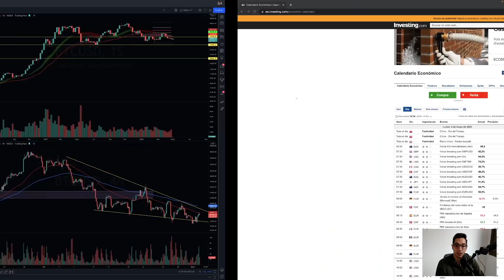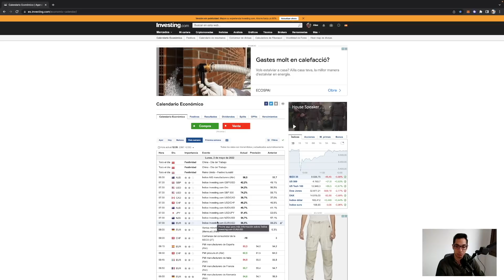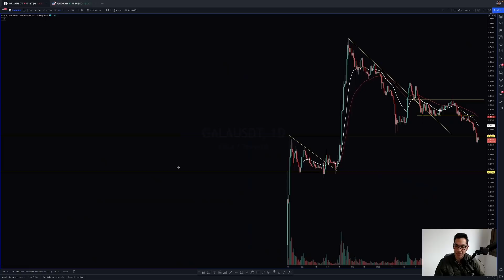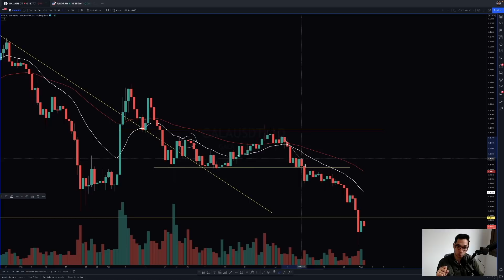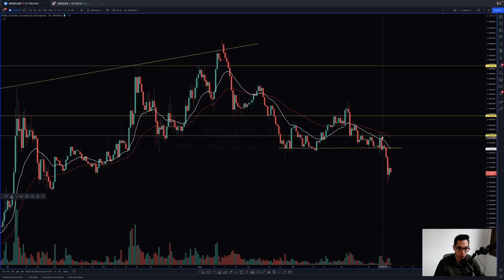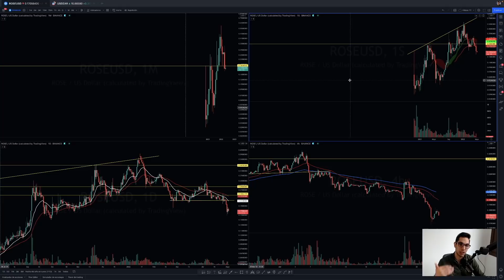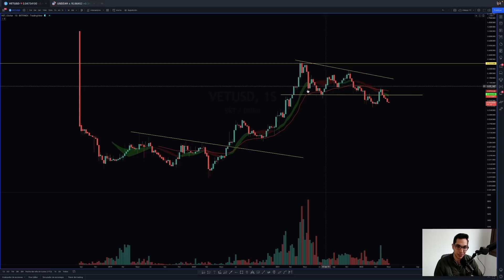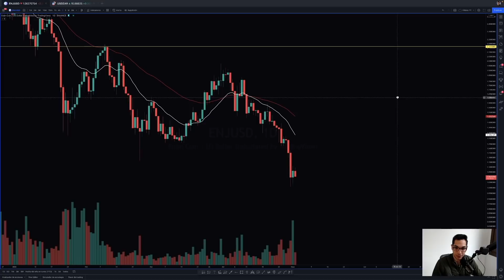Análisis Criptomonedas 📈Confirmación o Desastre📉 Criptomoneda ROSE | GALA | BTC | ENJ | VET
Análisis Técnico de ULTIMA HORA del MERCADO de las CRIPTOMONEDAS por un TRADER PROFESIONAL.

TIMEFRAMES
00:00 Intro
01:00 Calendario
02:10 BTC
08:00 GALA
11:22 ROSE
14:11 VET
14:30 ENJ